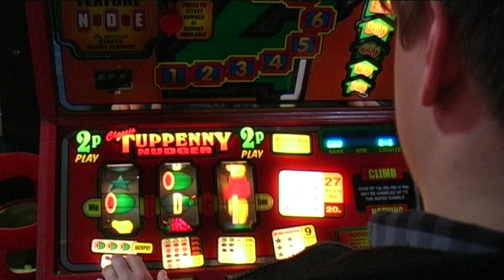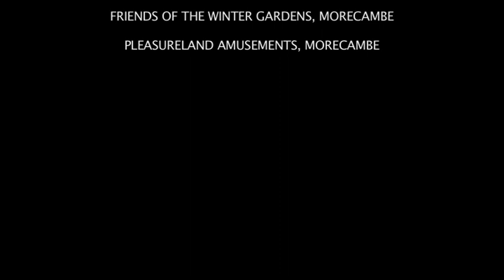Morecambe Calling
A two minute documentary, focusing on the experiences of Mark Swanepoel, originally from South Africa, but now living in the seaside town of Morecambe.